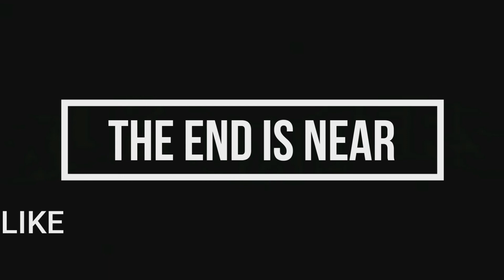English speaking (part 1) the end is near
AK.ARBAZKHAN

AUK GAMERS:- it's SK SOHAILKHAN

AUK GAMERS OFFICIAL:- it's SK SOHAILKHAN

Keep loving ❣❣❣
Keep  supporting 💪💪💪💪

(AKARBAZKHAN)